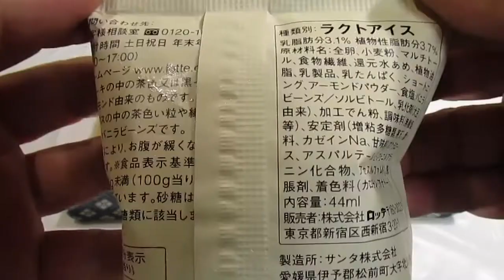[アイス] ZERO アイスケーキ : ロッテ (再アップ)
[アイス] ZERO アイスケーキ : ロッテ (再アップ)。2019年9月24日発売。砂糖ゼロ、糖質ゼロの低カロリーアイス。バニラ味。ZERO